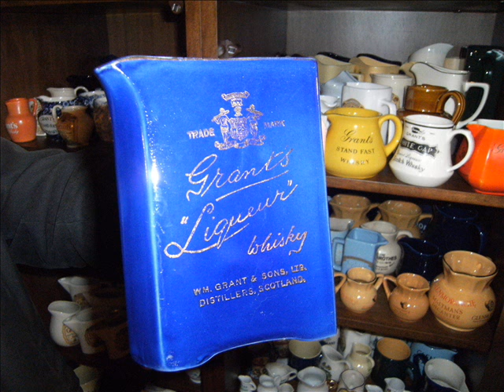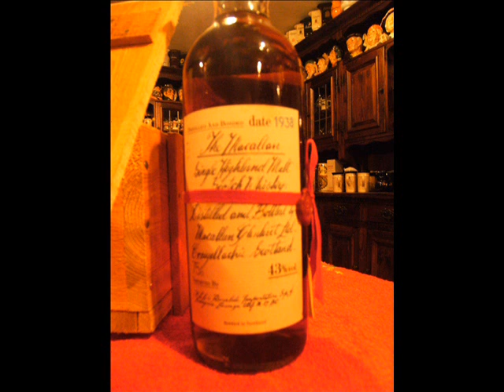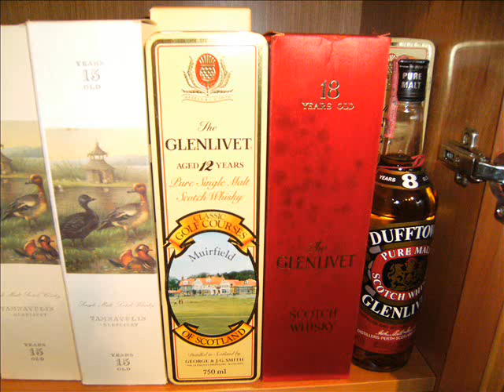whisky jugs collection